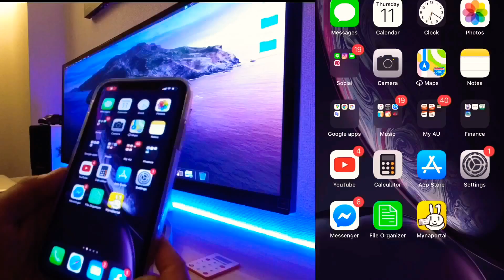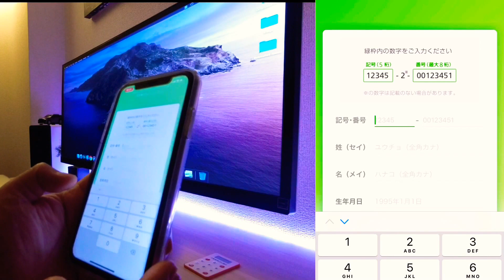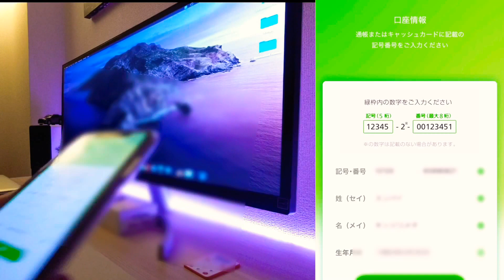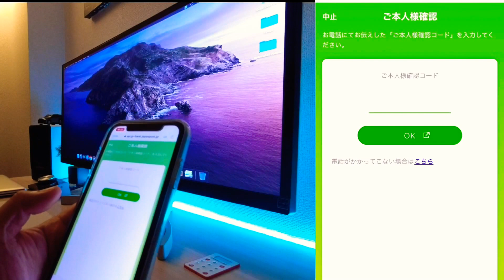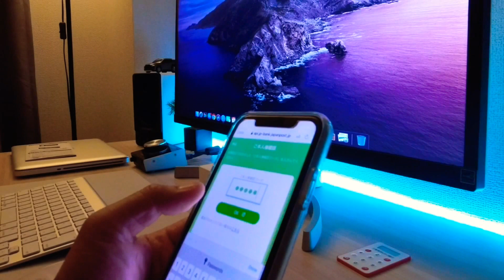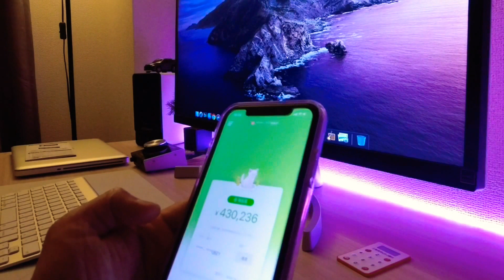HOW TO SIGN UP AND REGISTER | JAPAN POST BANK PASSBOOK APP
Using your Japan Post Bank ATM Card and Smart phone(IPHONE)

Here’s a quick tutorial and guide video para maka pag Signup and Register.

Check your current Balance, Deposits and Withdrawals at any time using Japan Post Bank Passbook App.